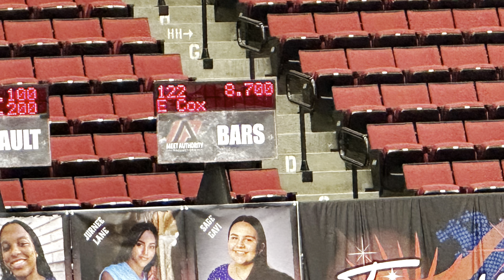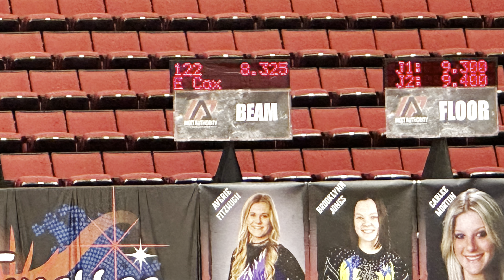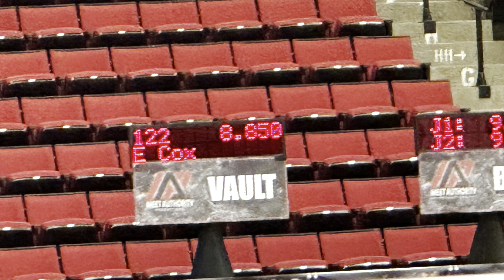BIG Mess For This Episode!!! SOOOO CLOSEEEE!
Tearing apart half our land just to finish this project! It's a MASSIVE mess but this should be one of our final steps before moving in!